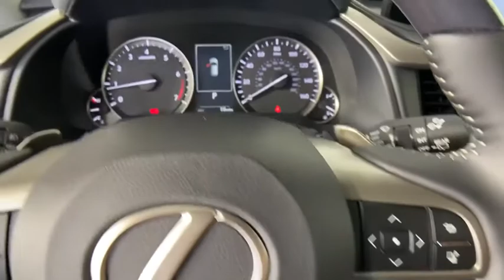2020 Lexus RX Duluth, Johns Creek, Buford, Suwannee, Lawrenceville, GA G200977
Atomic Silver New 2020 Lexus RX available in Duluth, Georgia at Hennessy Lexus of Gwinnett. Servicing the Johns Creek, Buford, Suwannee, and Lawrenceville, GA area.